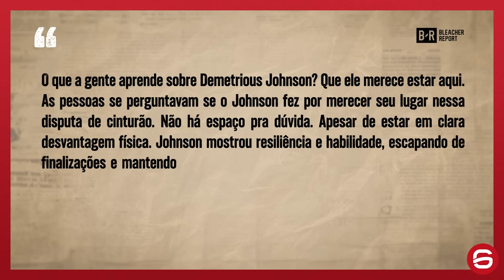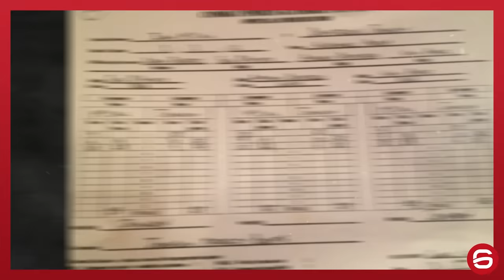DEMETRIOUS JOHNSON: O CAMPEÃO MAIS ODIADO DA HISTÓRIA (Documento Queixo #22)